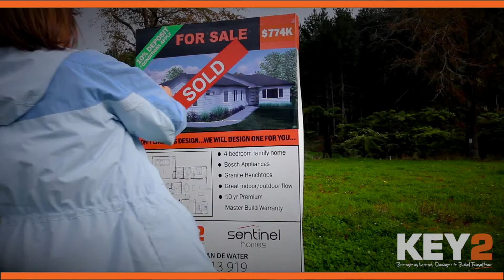MAREE VAN de WATER | BRANDING VIDEO | KEY2